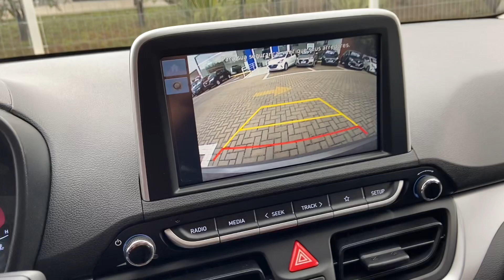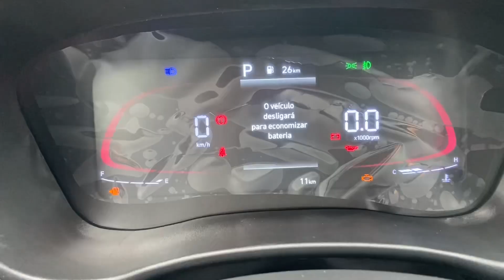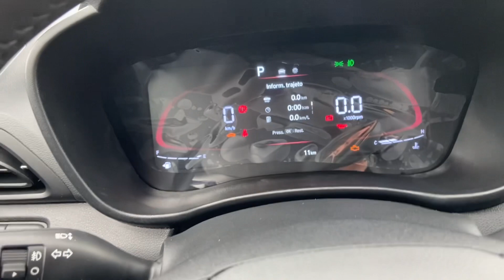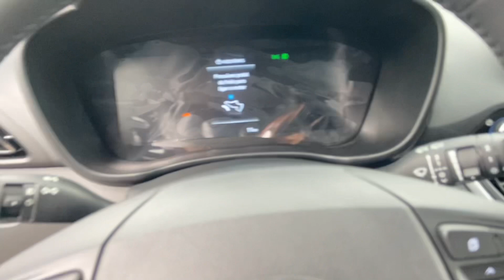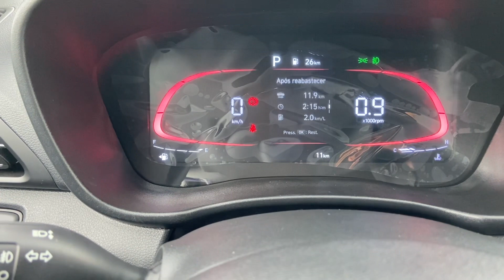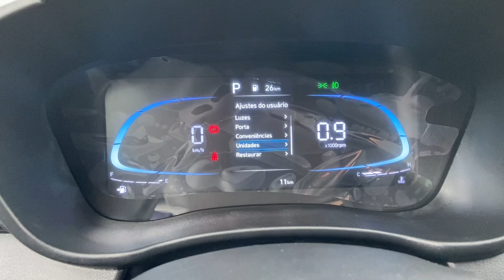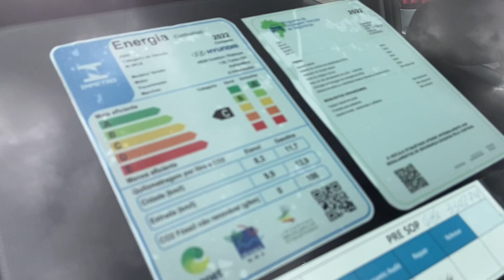AVALIAÇÃO NOVO HB20 PLATINUM 2023 QUE ESTÁ MELHOR QUE ONIX PREMIER 1.0 TURBO | PREÇO R$ 110.490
AVALIAÇÃO NOVO HB20 2023 PLATINUM PRATA SAND | 1.0 TURBO AUTOMÁTICO | PREÇOS